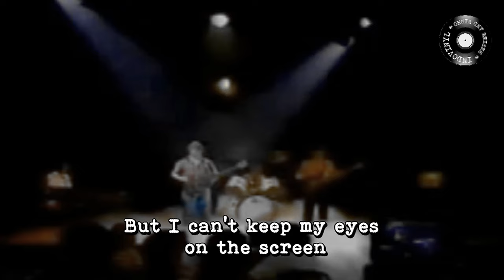I Wanna See You Now - Leon Haines Band